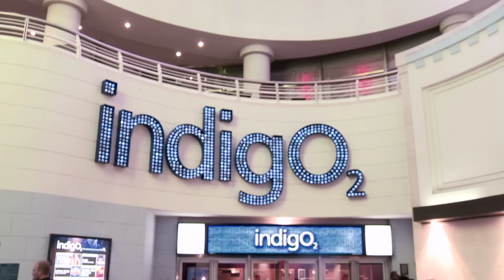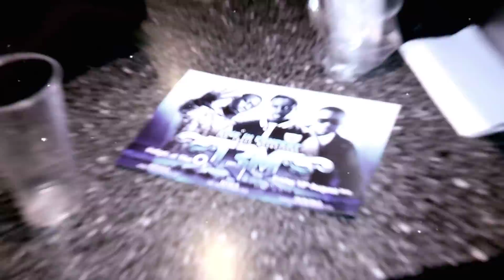Uprise Presents One 2 One T3M Special Promo